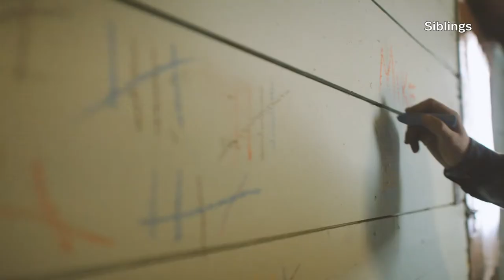Siblings Promo Clip